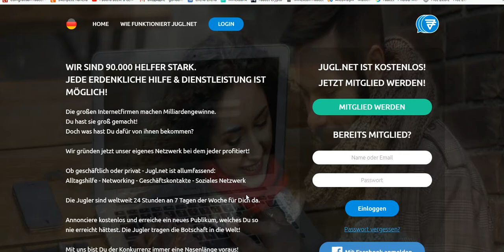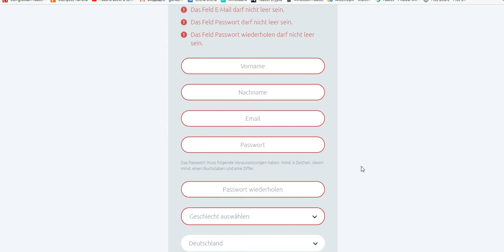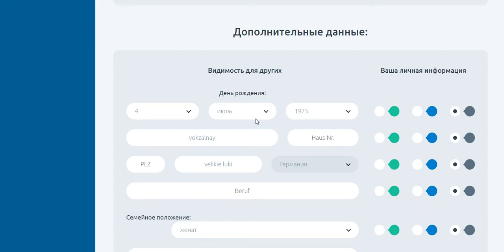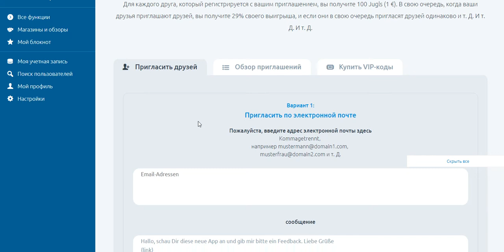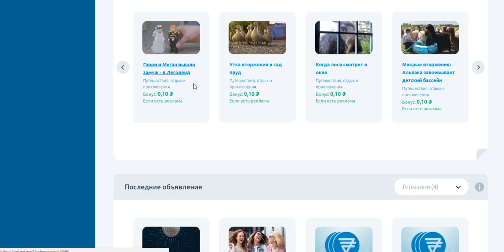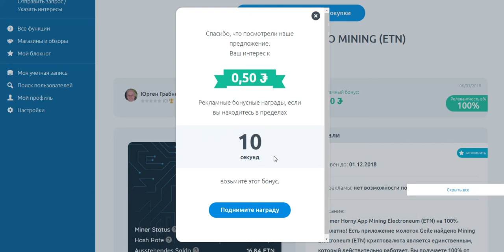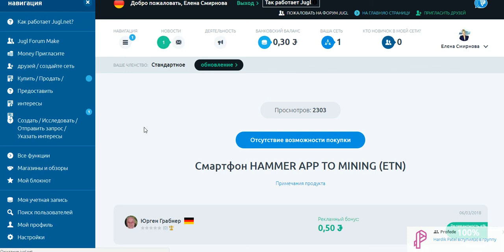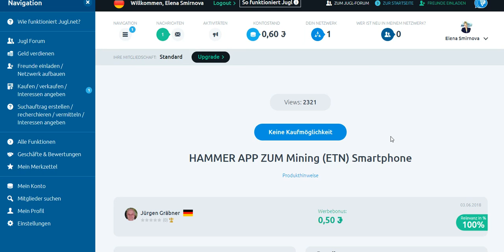Без вложений! JUGL.NET Бомба!!! От 50 евро в неделю Можно без приглашений!